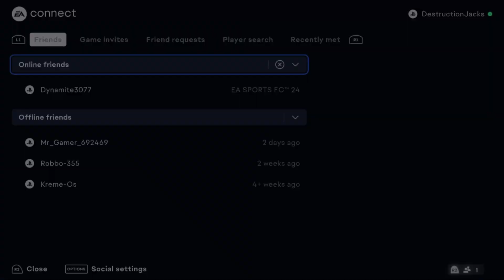EVOLVING DARWIN NUNEZ! (#6)